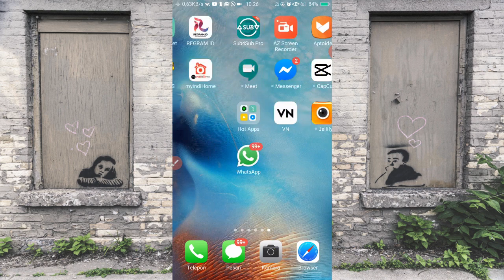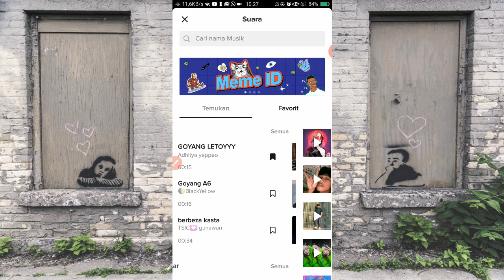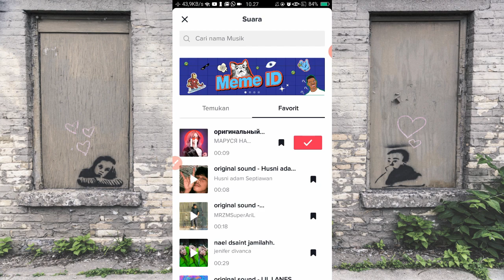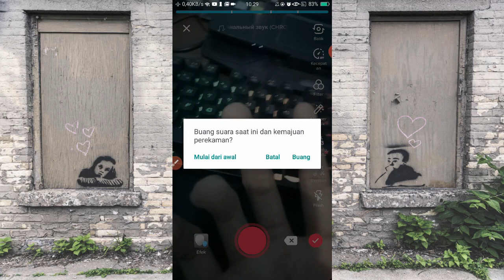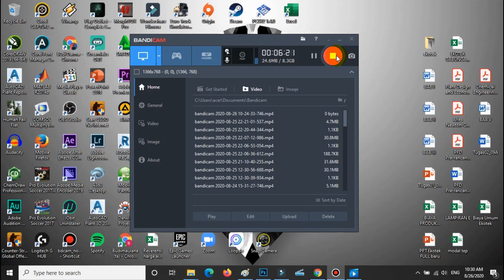Tutorial Tiktok | Pakai Lagu Wrap Me In Plastic langsung Dari Aplikasi Tiktoknya efek freeze frame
UNTUK APLIKASINYA LANGSUNG DARI TIKTOK

nanti pencet effec nya aja itu tiktok amelia andhani

tutorial tiktok lathi
tutorial tiktok kena di hati
tutorial tik tok pantun
tutorial tiktok foto
tutorial tiktok viral
tutorial tiktok slowmo
tutorial tiktok transisi
tutorial tiktok playdate
tutorial tiktok are you with me
tutorial tiktok ads
tutorial tiktok aku cinta padamu
tutorial tik tok ada tulisannya
tutorial tik tok anime
tutorial tik tok an
tik tok tutorial app
tutorial slowmo tiktok android
in a club tutorial tiktok
how to make a tutorial tiktok
tutorial tiktok bentuk cinta
tutorial tiktok background
tutorial tik tok bagi pemula
tutorial tik tok bagaikan langit
tutorial tiktok baseball
tutorial tiktok blender
tutorial tiktok brush challenge
tutorial tiktok baile
tutorial tiktok cintamu senyaman mentari pagi
tutorial tiktok cintaku bukan diatas kertas
tutorial tik tok chat
tutorial tiktok challenge
tutorial tik tok cinta terbaik
tutorial tik tok crazy
tutorial tik tok cannibal
tik tok tutorial channel
how to c walk tik tok tutorial
tutorial tiktok dance
tutorial tiktok dj desa
tutorial tik tok duet
tutorial tik tok doraemon
tutorial tiktok dari kecil sampai sekarang
tutorial tiktok dance 2020
tutorial tiktok dances
tutorial tik tok dulu dan sekarang
tutorial di tiktok
tutorial tik tok emoji
tutorial edit tiktok
tutorial efek tiktok
tutorial edit tiktok make you mine
tiktok tutorial easy
tutorial tik tok español
tutorial tiktok espejo
tutorial espejo tiktok
tutorial tiktok fyp
tutorial tiktok foto jadul
tutorial tiktok foto cepat
tutorial tiktok flying
tutorial tiktok fly
tutorial for tiktok
tik tok tutorial dance
tutorial tik tok goyang lemes
tutorial tik tok gombalan
tutorial tik tok ghost shot
tutorial tik tok gombal
tutorial tiktok glow up
tutorial tiktok get to know me
tutorial goyang tiktok
tutorial gerakan tiktok
tutorial tik tok happy birthday
tutorial tiktok hp banyak
tutorial how i change tik tok
tutorial tiktok hp melayang
tik tok tutorial head
tutorial slow motion tiktok hp android
tiktok tutorial captain hook
tutorial tiktok i'm just a kid
tutorial tiktok im legit
tutorial in tiktok
tutorial slowmo tiktok iphone
tutorial tiktok wipe it down
wipe it down tiktok tutorial
tutorial tiktok how i change
tutorial tiktok juliet
tutorial tik tok jari
tutorial tik tok jelek bodo amat
tutorial tik tok jelek jadi cantik
tutorial joget tiktok
tik tok tutorial jeleniewska
tutorial tik tok foto jadul
tutorial tiktok kenalan yuk
tutorial tiktok kasih slow
tutorial tiktok keren
tutorial tiktok crazy
tutorial kopi tiktok
tutorial membuat tiktok keren
tutorial bikin tiktok keren
tutorial tik tok love story
tutorial tik tok lagu love story
tutorial tiktok lap kaca
tutorial tiktok lompat terbang
tutorial tiktok loncat
tutorial tiktok laxed
tutorial tiktok lambat
tutorial tiktok maria
tutorial tiktok muncul foto
tutorial tiktok masuk fyp
tutorial tik tok make up
tutorial tik tok mama muda
tutorial tiktok my name my age
tutorial tik tok magic make up
tutorial tiktok muter
tutorial tik tok nanana
tutorial tiktok new trend
tiktok tutorial number one baby
tutorial tik tok oh nanana
tutorial tik tok my name my age
tutorial na tik tok
tiktok nanana tutorial
don't start now tik tok tutorial
tutorial tik tok ocha
tutorial on tiktok
tutorial on tiktok dances
tik tok tutorial text
renegade tik tok tutorial
tutorial transisi tik tok ocha
tutorial tik tok pause of the camera
tutorial tik tok pantun gombal
tutorial tiktok pemula
tutorial tiktok pakai tulisan
tutorial tiktok pro
tik tok tutorial picture
tutorial pakai tiktok
tutorial tiktok romeo
tutorial tiktok romeo and juliet
tutorial tiktok romeo save me
tutorial tiktok renegade
tutorial tik tok rewind
tutorial tik tok run again
tiktok tutorial relationship
renegade tik tok dance tutorial
tutorial tiktok senyaman mentari pagi
tutorial tiktok siluet
tutorial tik tok slow motion
tutorial tik tok simple plan
tutorial tik tok say so
tutorial tik tok savage
tutorial tik tok savage love
tutorial tiktok terbaru
tutorial tiktok terbang
tutorial tiktok teks
tutorial tik tok tulisan
tutorial tiktok thrift shop